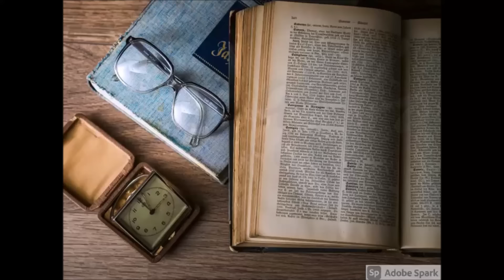ಕರಿಂಡಿ ಉತ್ತರ ಕರ್ನಾಟಕದ ಸ್ಪೆಶಲ್ ರೆಸಿಪಿ, ಹಾಗೂ ವಿವಿಧ ಔಷಧ ಗಿಡಗಳು/north karnataka special karindi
Hello Friends,